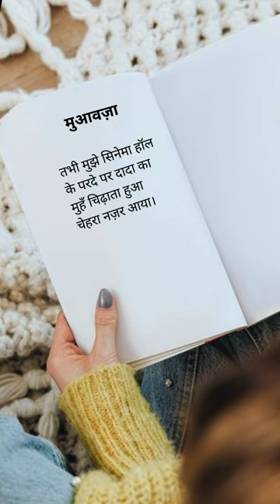Muaavza- Hindi Short Story I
Muaavza- Hindi Short Story

Written by- Nafis ahmad

Narrate by- Dimple Titra

Follow me-

Amazon Kindle

No part of this content may be reproduced, distributed, or transmitted in any form or by any means, including photocopying, recording, or other electronic or mechanical methods, without the prior written permission of the author.

new romance audiobook 2023
new romance audiobooks full length
latest romance audiobooks
audiobook romance hindi
audiobook collection
audiobook hindi full
audiobook full length
hindi novel audiobook
hindi novel to read
hindi novel book
hindi novel movie
hindi novel romantic
hindi novel love story
emotional love story
love story narration hindi
romantic love story
audio story for sleep
story audio book in hindi
love story book audio
heart touching audio love story
romantic series in hindi dubbed
romantic audio story in hindi love
hindi movie love story bollywood style